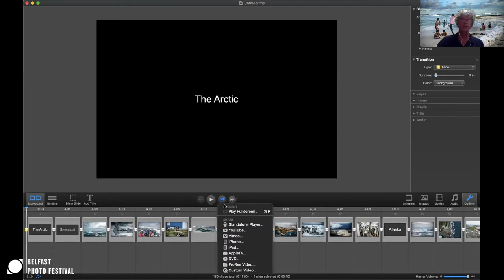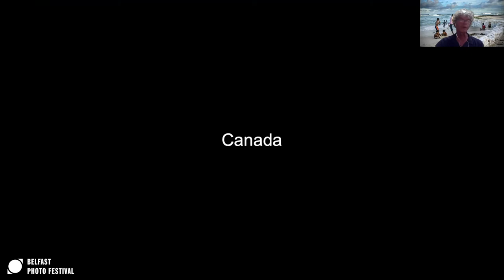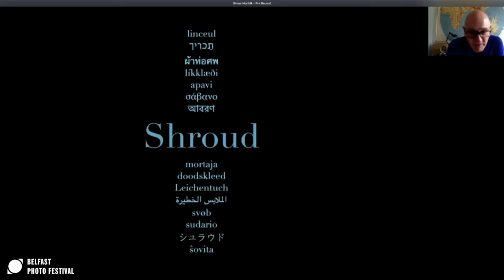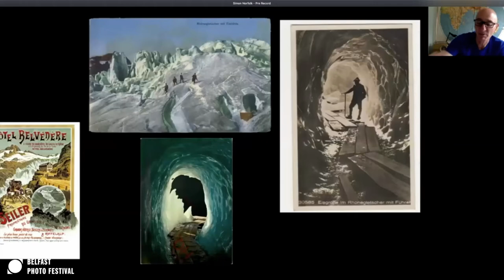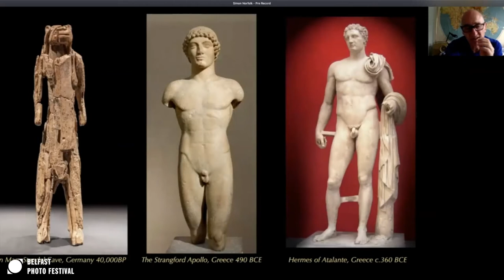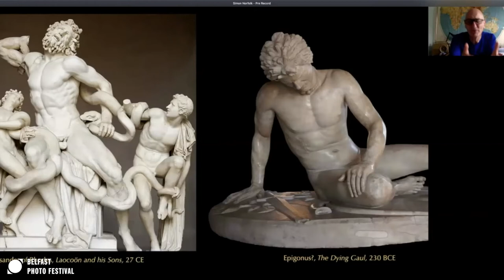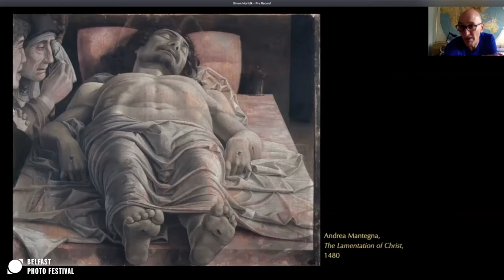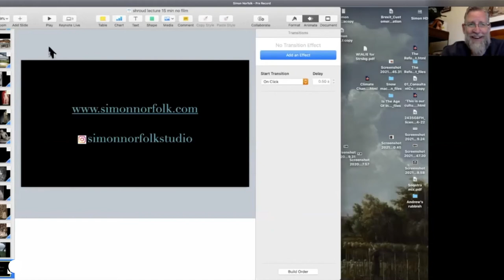Rising Tide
Two of the world’s most renowned environmental photographers come together to discuss their work documenting the effects of climate change.

From melting ice caps and rising sea levels, to increasing droughts and floods, global warming’s impact on our planet is becoming an increasingly urgent concern. Hear from renowned photographers Simon Norfolk and Kadir van Lohuizen, whose work documents the environmental and human impact of our gradually warming world.

The panel:

Simon Norfolk - Photographer interested in "time's thick, slab-like layeredness."

Kadir van Lohuizen - Photographer best known for his long term projects, the seven rivers of the world, the rising sea levels, the diamond industry and migration in the Americas.

Jon Watts - Global environment editor for The Guardian

Biographies:

Simon Norfolk - Born in Lagos in 1963, and educated in Oxford and Bristol, Simon Norfolk is a landscape photographer whose work over the past fifteen years has been themed around a probing and stretching of the meaning of the word 'battlefield' in all its forms. As such he has photographed in some of the world's worst war-zones and refugee crises, but is equally at home photographing supercomputers used to design military systems or test-launches of nuclear missiles.

A recurring theme in Simon Norfolk's work is time. Focused on contemporary events and interest, his past works Afghanistan: Chronotopia and Ascension and Island: The Panopticon found Norfolk capturing landscapes awash in the social and political layers of recent human history. With Stratographs, his most recent project, Norfolk's ambition was to map, in his words, "time's thickness" by illustrating the swiftly receding Lewis Glacier on Mount Kenya, and the slow slippage of the seasons in war torn Afghan landscape.

Kadir van Lohuizen (The Netherlands, 1963) has covered conflicts in Africa and elsewhere, but is probably best known for his long-term projects on the seven rivers of the world, the rising of sea levels, the diamond industry and migration in the Americas. He started to work as a professional freelance photojournalist in 1988 covering the Intifada. In the years following, he worked in many conflict areas in Africa, such as Angola, Sierra Leone, Mozambique, Liberia and the DR of Congo. From 1990 to 1994 he covered the transition in South Africa from apartheid to democracy. In 2018, Kadir van Lohuizen and Yuri Kozyrev were the laureates of the 9th Prix Carmignac for Photojournalism, where they undertook a year long expedition through the Arctic, documenting the consequences of the climate crisis. Kadir is a frequent lecturer and photography teacher and is based in Amsterdam.

Jonathan Watts is a British journalist and the author of When a Billion Chinese Jump: How China Will Save the World - or Destroy It. He served as president of the Foreign Correspondents' Club of China from 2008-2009 and as vice president of the Foreign Correspondents' Club of Japan from 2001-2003.

Since 1996, he has reported on East Asia for The Guardian, covering the North Korean nuclear crisis, the Indian Ocean tsunami in 2004, the Sichuan earthquake, the Beijing Olympics, the Copenhagen climate conference, and developments in China's media, society and environment.

When a Billion Chinese Jump (Scribner, 2010, ISBN 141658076X) is an environmental travelogue from the Tibetan Plateau to Inner Mongolia via tiger farms, melting glaciers, cancer villages, science parks, coal mines, eco-cities, and a Barbie Emporium.

As the author noted, "To be in early 21st century China is to witness the climax of two hundred years of industrialisation and urbanisation, in close up, playing at fast-forward on a continent-wide screen."

In 2018, Watts was selected as a winner of the SEAL Environmental Journalism Award.